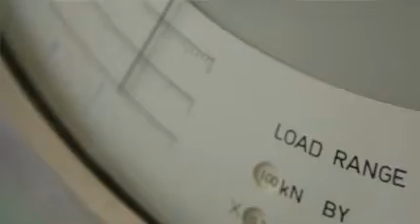Civil Engineering at La Trobe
Civil engineering video- Want to study Civil Engineering? Find out more about the Bachelor of Civil Engineering.  Listen to students talk about studying civil engineering at La Trobe.